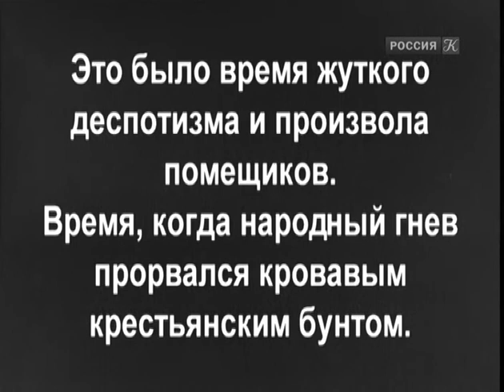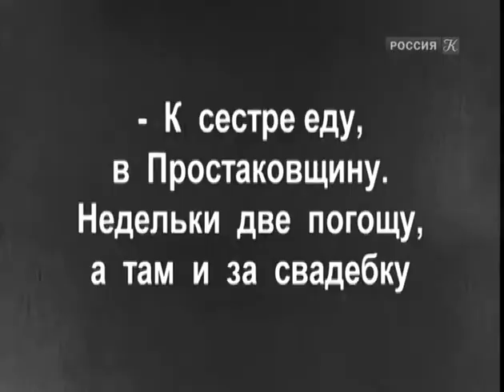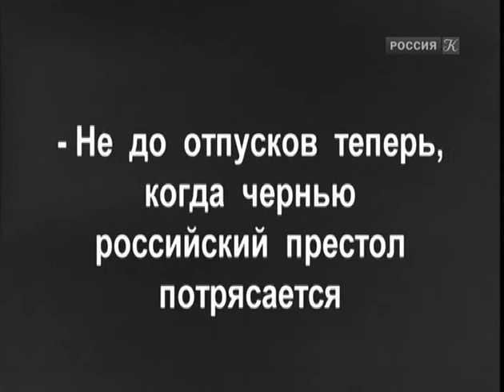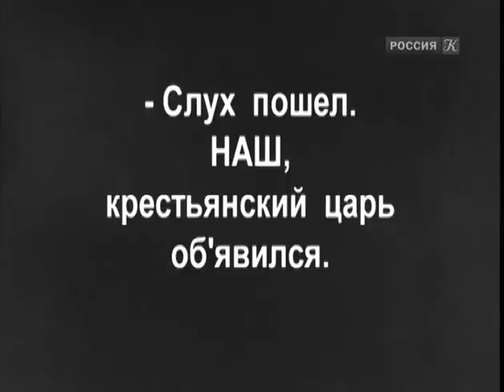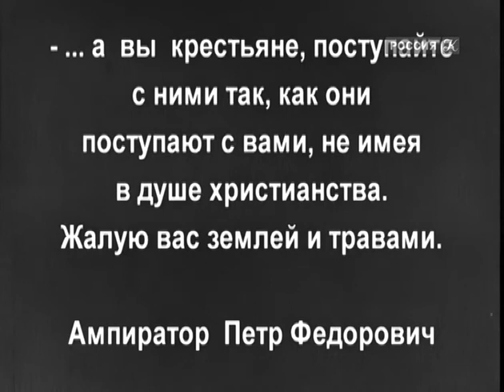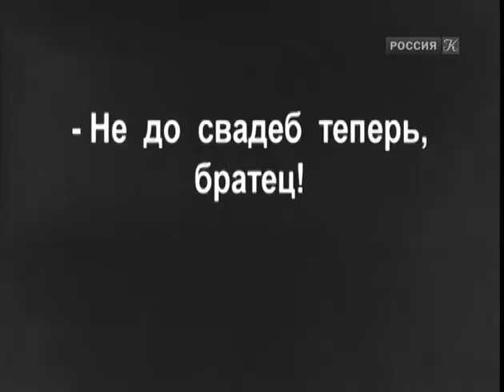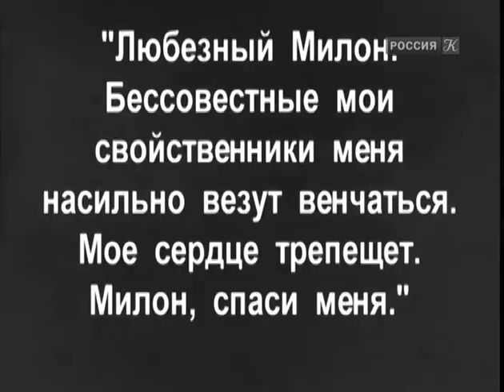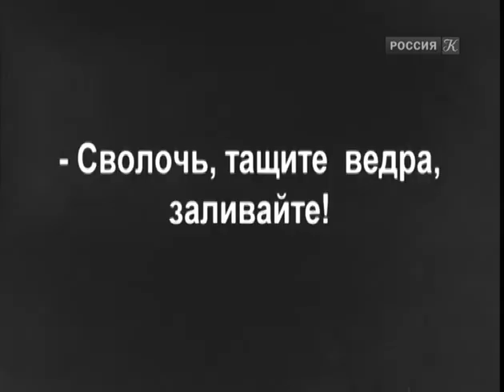Господа Скотинины - По мотивам комедии Д. И. Фонвизин - Недоросль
По мотивам комедии Д. И. Фонвизина «Недоросль».
В имении господ Простаковых царят роскошь и произвол. Крепостные не могут более терпеть издевательств госпожи (в девичестве Скотининой) и мечтают о побеге. Тем временем в имение доходят слухи о восстании Емельяна Пугачева